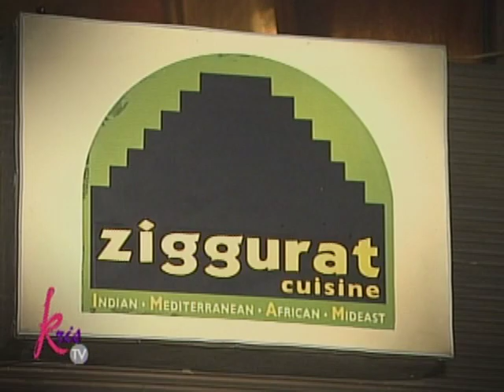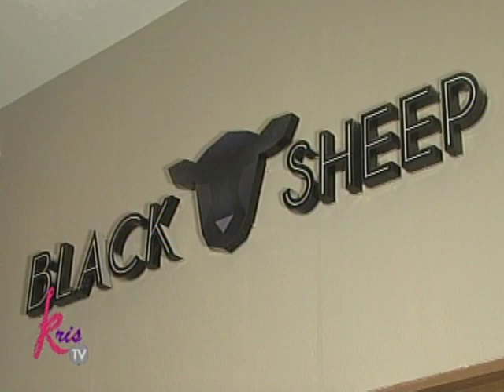Kris TV: Kris visits Black Sheep with Vice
Watch Kris Aquino and Vice Ganda taste the food at Black Sheep in Taguig City.